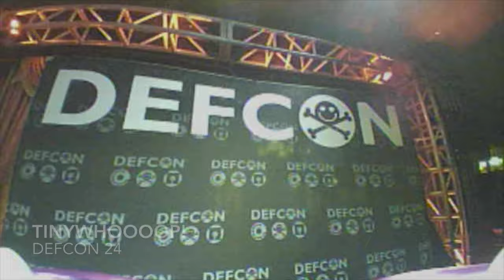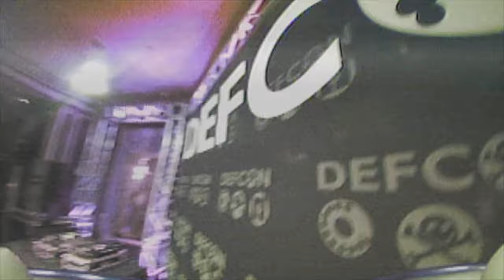Tinywhooping Defcon 24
I brought my two whoops to DefCon24 and did some dinky flights.
I originally started with over an hour of footage, but most of it was too boring to bother with, so I've snipped out the fun bits :D